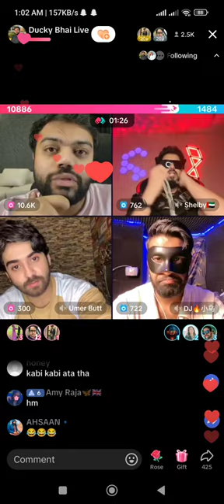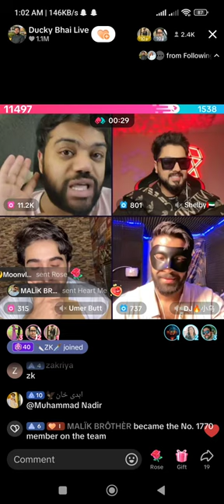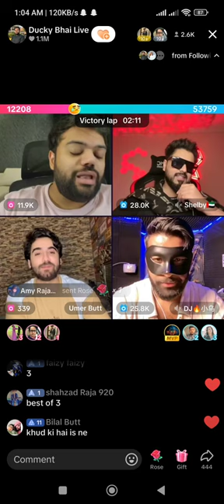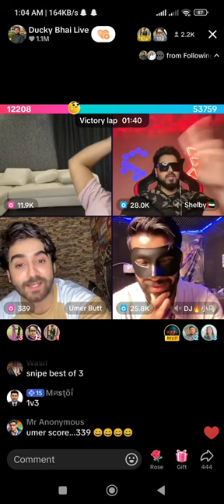Ducky Bhai Live Tiktok Punishment pk | Ducky bhai ko shelby ne hara diya